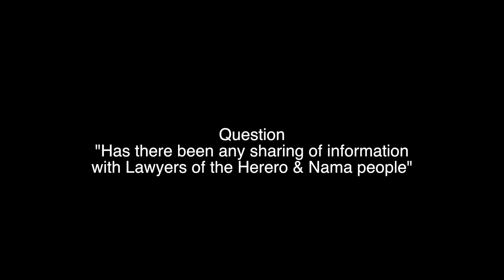Part 4 Herero nama people?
Early this year I (Shamsher Singh) had the pleasure of hosting a documentary film screening at SOAS University on behalf of Decolonising Our Minds Society (DOM).

I was keen to be part of this conversation as the documentary looked at the brutal repression in British occupied East Africa and the resistance of the Mau Mau. The methods conceived and employed by the British government in order to stifle indigenous resistance included mass detention, torture, rape, and murder.

As well as the spectacular violence of the occupation the British Colonial Office (which later become its Foreign Office) engaged in ‘Operation Legacy’ - the systematic erasure of evidence that saw the British government destroy and hide files relating to its occupation in East Africa. cont.